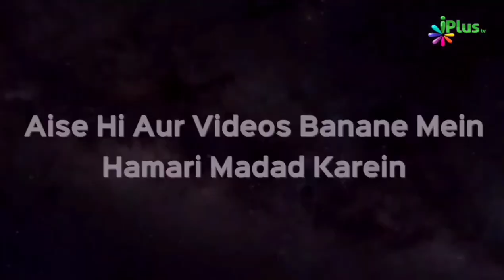Itni Khatarnaak Saza Kis Gunah Ki Wajah Se? | Shaikh Afzal Sanabili | iPlus TV